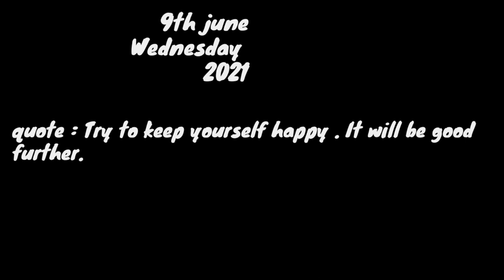FLYING KITE FOR THE FIRST TIME !!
Hey guys you are watching uzair kazi I'm lifestyle vlogger rider and a cyclist .

in this video:- we are flying kite which is in indian tradition .

I hope you guys enjoyed the vlog